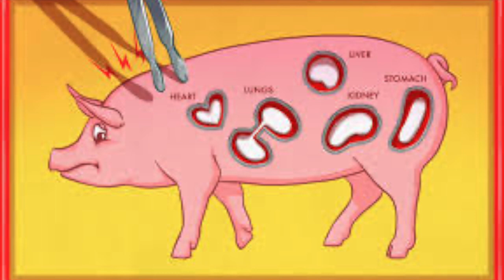Domuz, Organ, Domuzdan Ölmüş İnsana Böbrek Nakli, Prof.Dr.Serdar Akgün, Son Dakika, Haberler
Ölmüş bir kadına (beyin ölümü gerçekleşmiş) genetiği değiştirilmiş domuzdan böbrek nakli. Çooook tartışmalı bir konu.